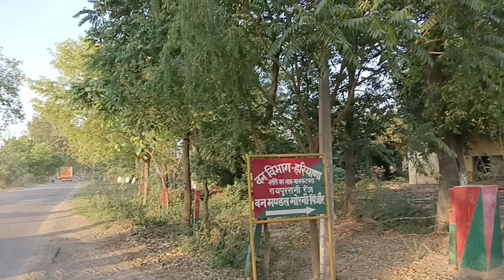💁आईए आपको अपना गांव दिखाते हैं😊 || Morni Hills 🌄 हरियाणा का इकलौता हिल स्टेशन